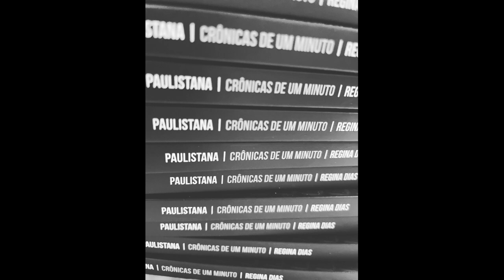Paulistana, Regina Dias. Editora InVerso, 2023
Paulistana é um livro de poemas e crônicas de um minuto.

Textos breves que traduzem liberdade, brasilidade, o amor, os bichos, o sertão, a cidade.

Frutos de anos de escrita, pesquisa e trabalho de Regina Dias.

Editora cinematográfica com quarenta anos dedicados ao cinema, Regina estreia com Paulistana.
À venda na Amazon.